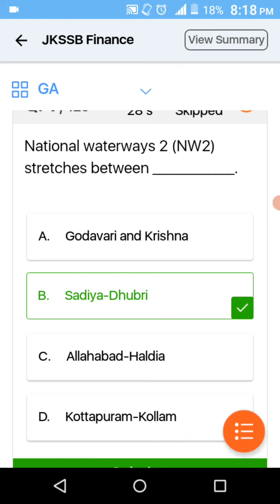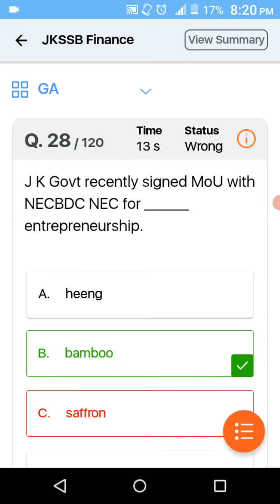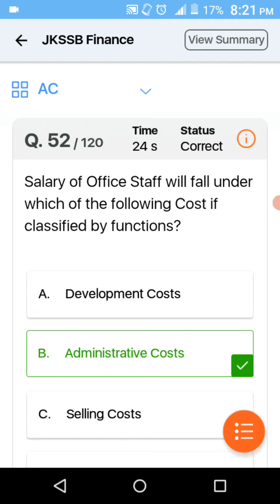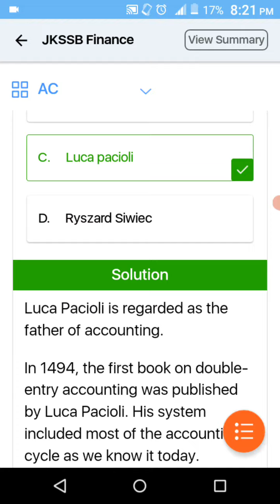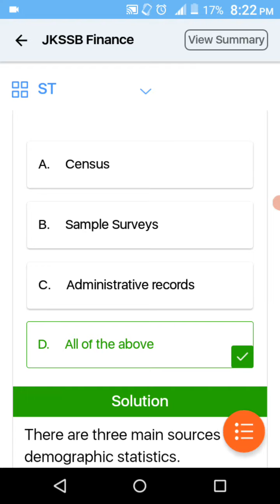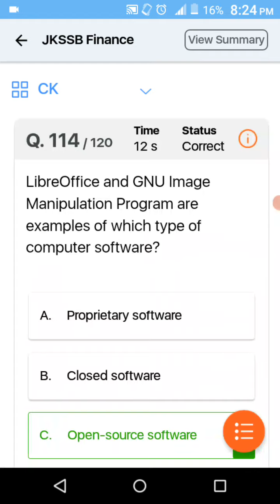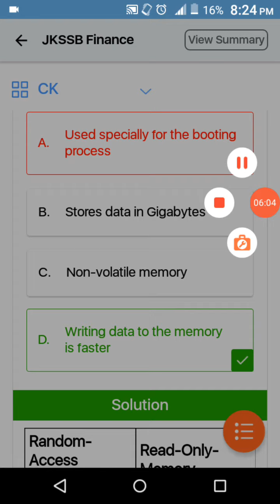Jkssb FAA full mock test1 oliveboard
JKSSB finance account assistant full mock test oliveboard 120 questions